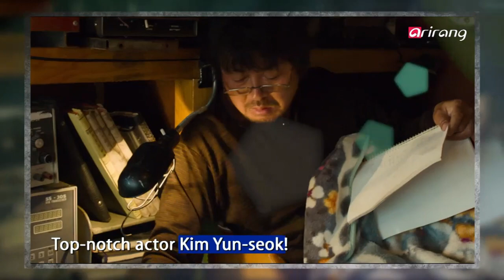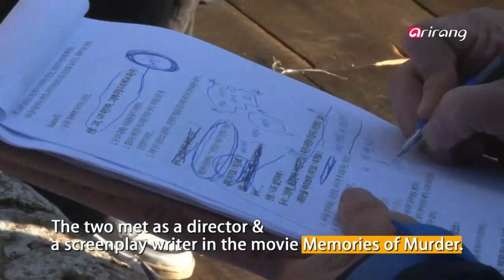Showbiz Korea - PRESS CONFERENCE OF THE MOVIE "SEA FOG" 해무 제작발표회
On Scene

An action blockbuster movie that will beat the scorching heat away is out! It stars the top-notch actor 김윤석 (Kim Yun-seok), the handsome 박유천 (Park Yu-chun), 이희준(Lee Hee-joon), an actor with multiple qualities and the trustworthy actor 김상호(Kim Sang-ho).
 Korea's A-list actors are starring in the movie "Sea Fog", and we'll give you all the details about this movie right now!
뜨거운 여름 무더위를 한 방에 날려버릴 해양 블록버스터 영화가 등장했습니다! 대체불가능한 연기파 배우 김윤석! 빛나는 비주얼을 자랑하는 배우 박유천! 팔색조의 매력을 가진 배우 이희준! 믿고 보는 배우 김상호!
대한민국의 특급 배우들이 뭉친 영화 [해무]를 소개합니다!